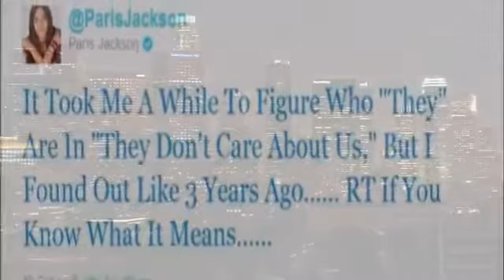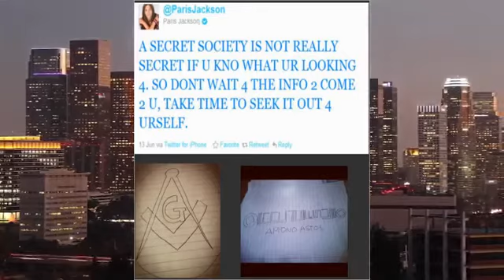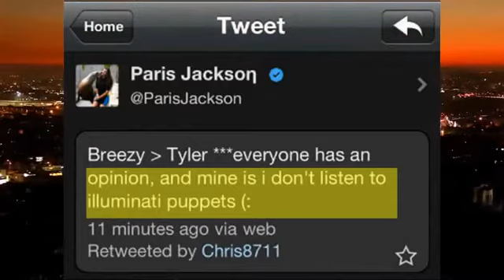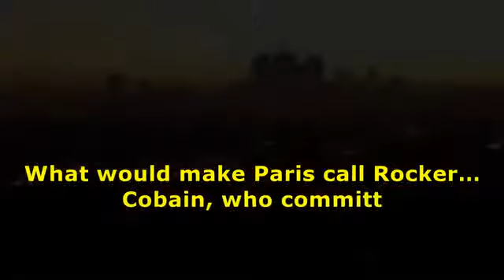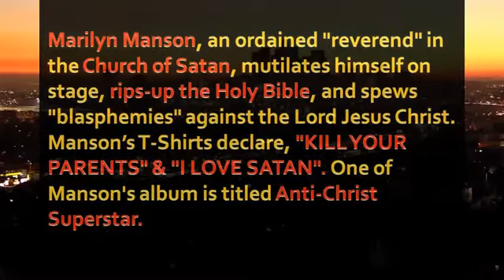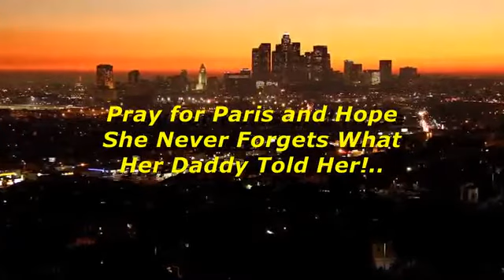2012 Paris Jackson Predicted New World Order in Tweet: "Forced Vaccination, Depopulation...."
Before Corona-virus, Paris Jackson predicted in 2012 that there will be a New World Order that will lead to "Forced Vaccinations" and an "Elite Controlled Depopulation" agendas. She posted this to her twitter account when discussing Michael's song "They Don't Care About Us." This tweet included an image of "New World Order Ahead" that had predictions for the future: World War III, Forced Vaccination, Prison Industrial Complex, and Elite Controlled Depopulation."  How did she know this? Paris also posted some disturbing drawings, that I've included in this video, to convey her message. These are Paris's actual drawings from 2012.

But I'm posting this video also about Paris Jackson's EVOLUTION
I'm posting this because I made this video YEARS AGO and I made it because I was VERY WORRIED about Paris. Paris was a "Truth Seeker" BEFORE she went into that "suicidal mode" period of dying her hair blonde and liking Marilyn Manson. But before all of that, around age 13 (around 2012), she POSTED this photo of "New World Order Ahead." Underneath she posted 5 things as "Potential Hazards." Those 5 things were: 1) Military Draft 2) World War III 3) FORCED VACCINATION 4) Prison Industrial Complex 5) Elite Controlled DEPOPULATION. You can view it at 0:44 of this video. She also said she knew who were the THEY in "They Don't Care About Us." Now a few weeks after posting this, it was a dramatic transformation in her PERSONALITY and BEHAVIOR. But watch this video and you will see what I mean.